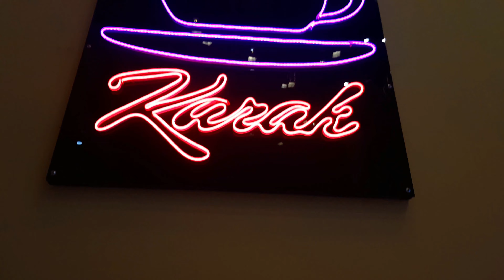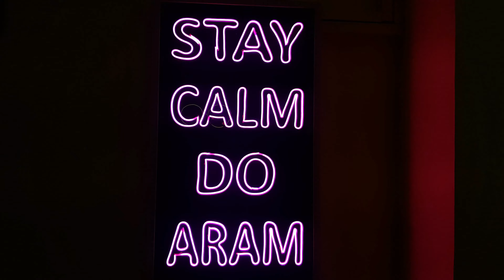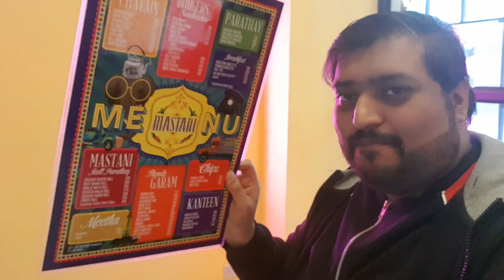Mastani | Papri Chaat, Raj Kachori, Pani Puri, Gur Wala Paratha And Karak Chai | Desi Food Pakistan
Hello,

in this vlog i am going to visit Sixteenth Avenue Mall in Gujranwala to try a new place Mastani which server some amazing desi food.  i ordered Papri Chaat, Raj Kachori, Pani Puri, Gur Wala Paratha And karak chia. as Desi Food Pakistan is so good it will make you high.

Papri Chaat
Rating: 8.5/10

Raj Kachori
Rating: 8/10

Pani Puri
Rating: 8/10

Gur Wala Paratha
Rating: 9/10

Karak Chai
Rating: 6/10
Price: Rs.175